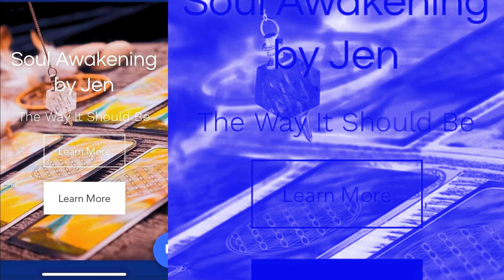✨🌹✨Soul Awakening By Jen ✨🌹✨Psychic-Tarot, Oracle Reader✨🌹✨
✨Now that you've found my messages. When you feel your intuition telling you there's
something you need to hear. Come back to my channel, glance through my "Playlist" until
one calls out to you. Then find the message that your intuition says you need to hear.✨✨